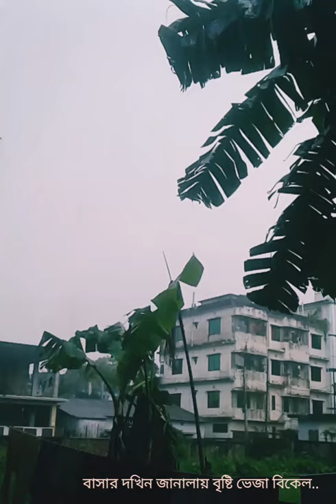YouCut 20200826 164156935